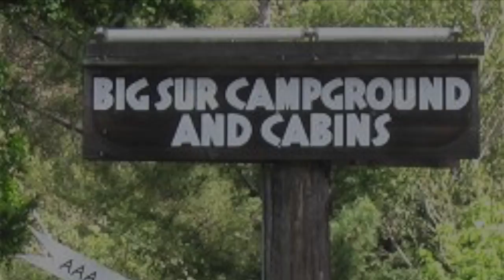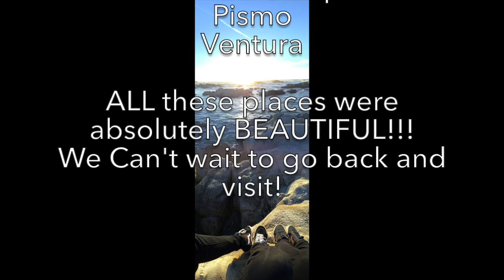Big Sur 2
This is a video about Summeur and Korey's 10 year anniversary trip to Big Sur. The music used for this video is The Mattson 2, one of our all time favorite bands, and our friends and brothers.